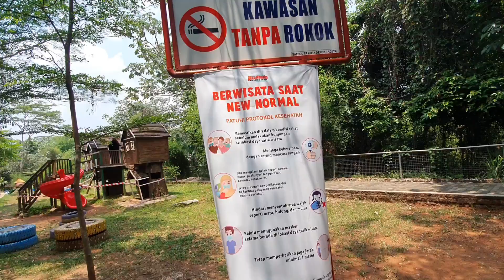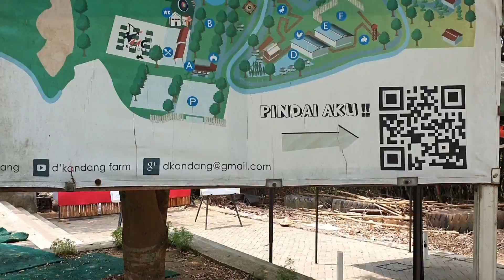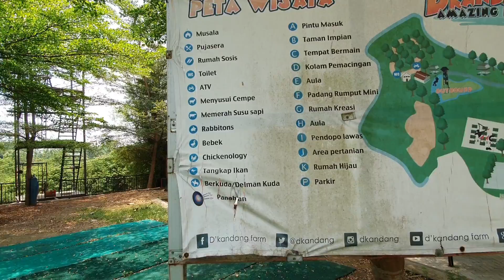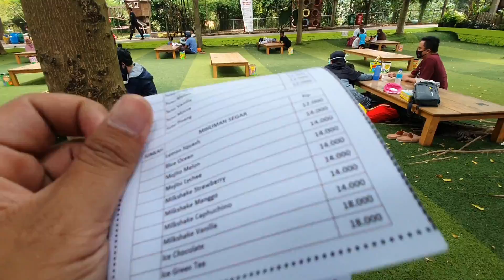Wisata Murah di depok